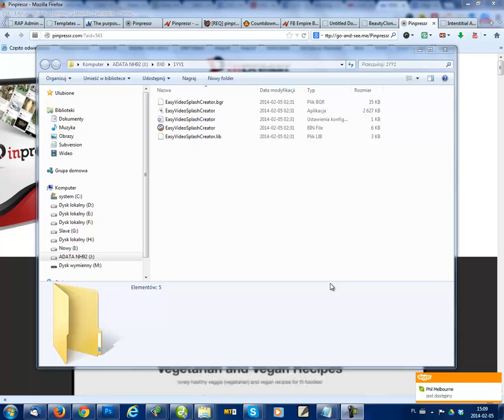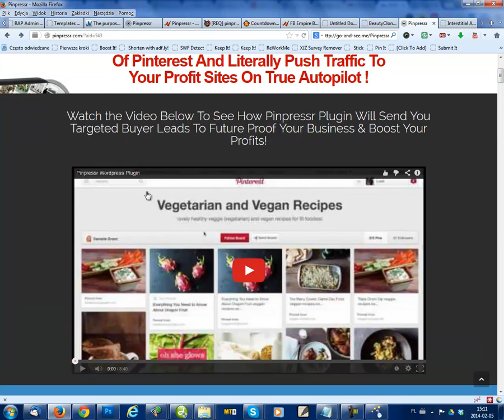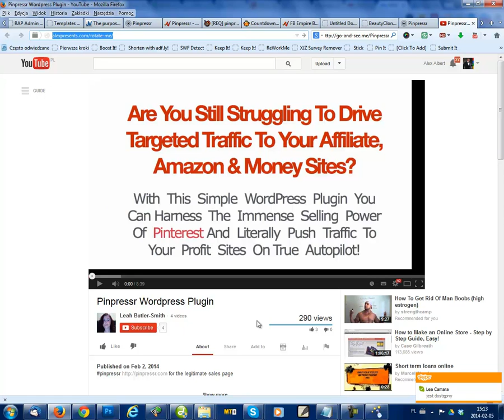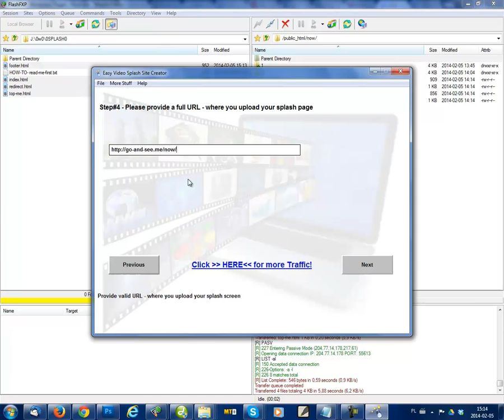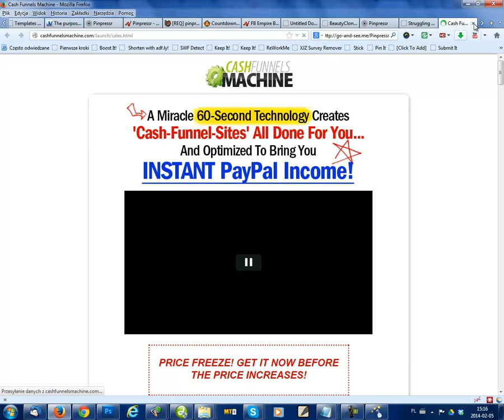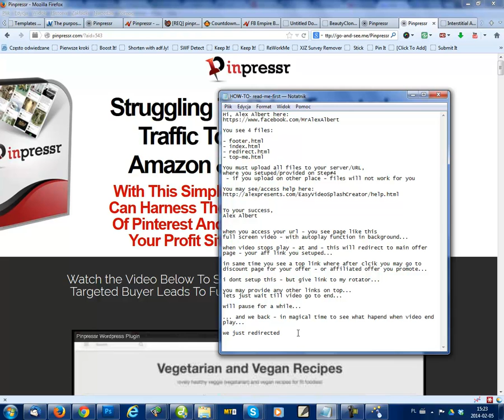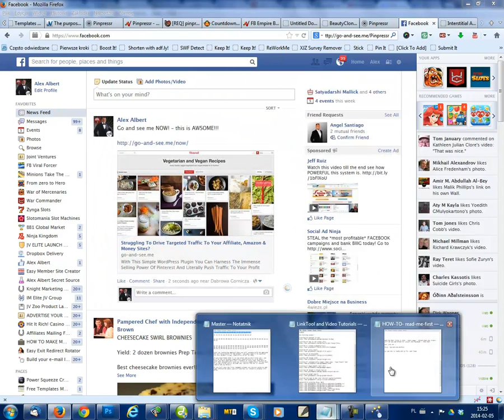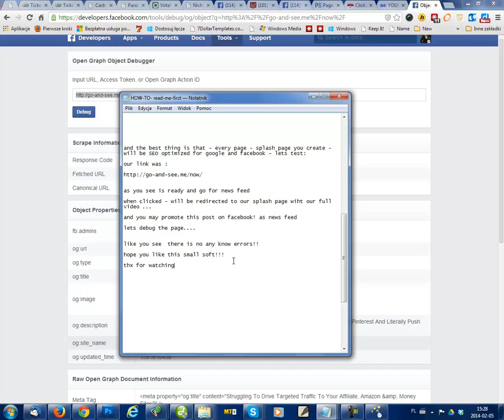Review: Easy Video Splash Page Creator